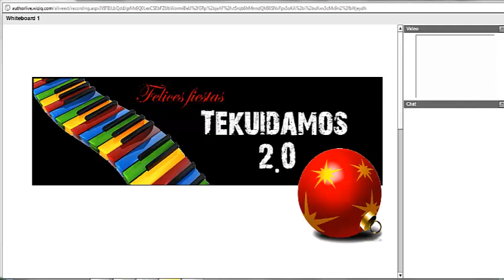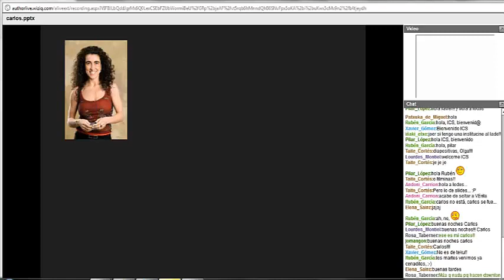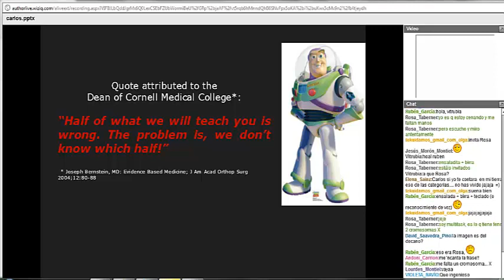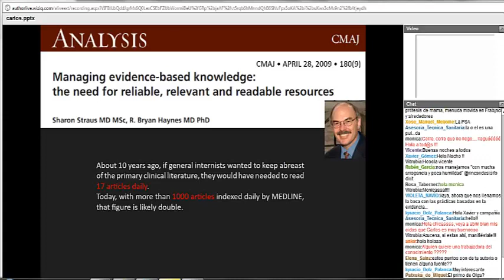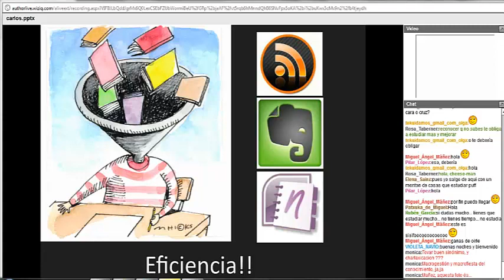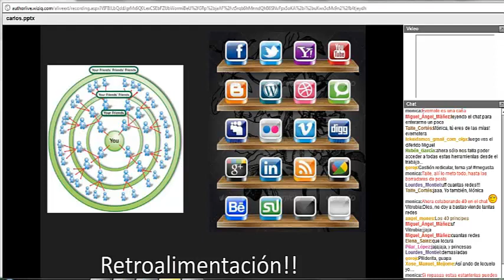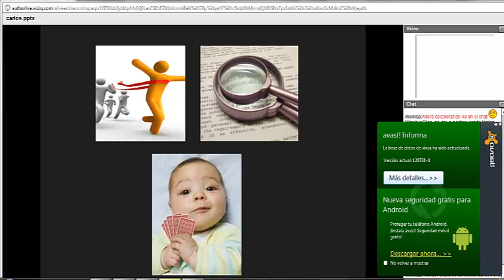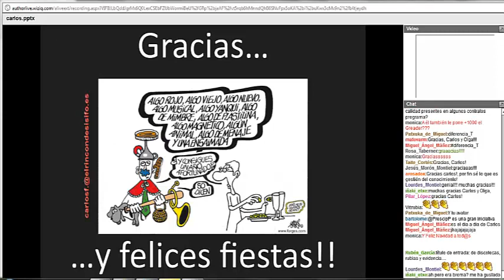De KM 2.0, gestion del conocimiento en entornos de salud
En esta sesión en Tekuidamos 2.0 hablamos con Carlos Fernández Oropesa (@rincondesisifo), Especialista en Farmacia Hospitalaria, Farmacéutico de Atención Primaria y autor del blog El rincón de Sísifo. Un rincón muy interesante no sólo para farmacéuticos sino para toda la comunidad sanitaria, os invitamos a visitarlo si aún no lo conocéis. Carlos es además una persona cercana, divertida, rigurosa y creativa. Personalmente ya estamos deseando oirlo el martes 21, a las 22:15 en Tekuidamos 2.0, hablando de Gestión del conocimiento en entornos de salud, empezando, por supuesto, por el Km 0.